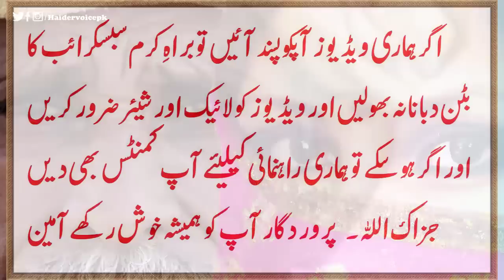Chor Episode 16 Season 3 | Chalaak Pandit | Suspense Horror | Urdu Hindi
We Upload Content like Urdu Moral Stories , Islamic Qissay , Horror Stories & Many More like that .